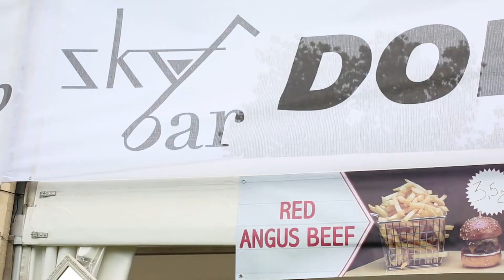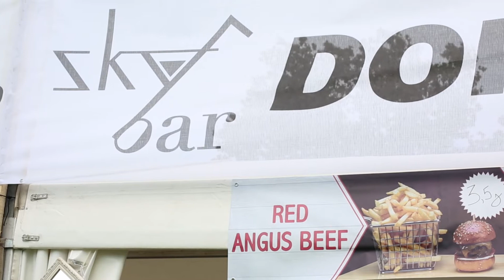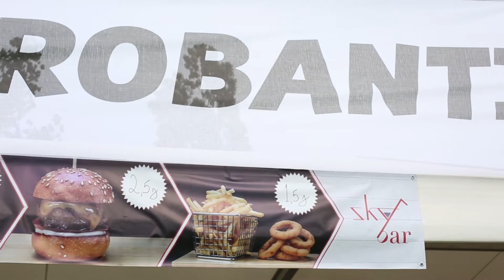Burger Fest 2016 SkyBar | AGO Vision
Video & Editing: AGO Vision
Photo & Video Production

All music orchestrated, composed, produced by Gramatik
Gramatik - Beatz & Pieces Vol.1
Released July 12th 2011
Pretty Lights Records